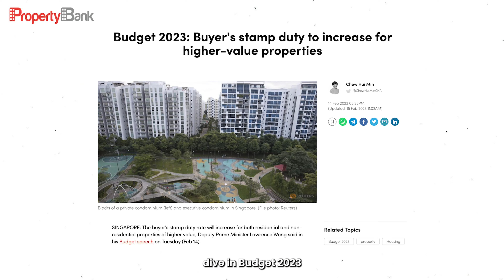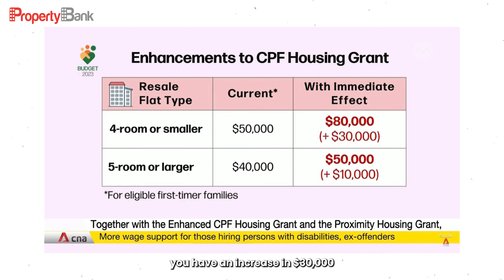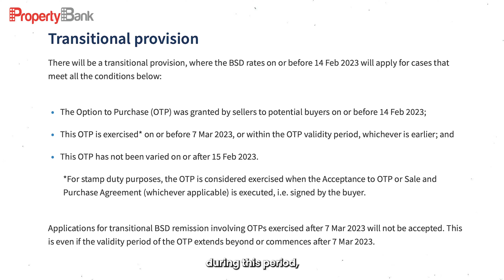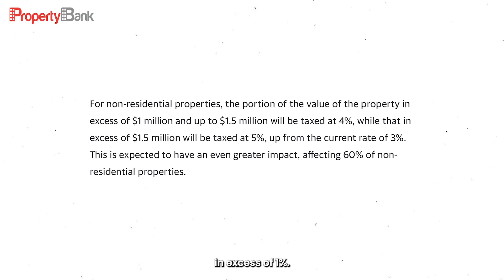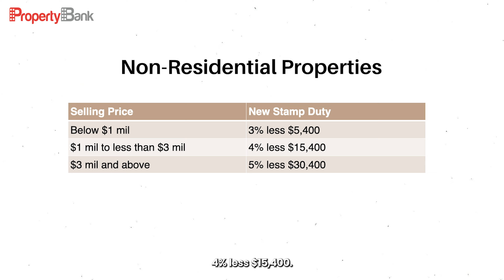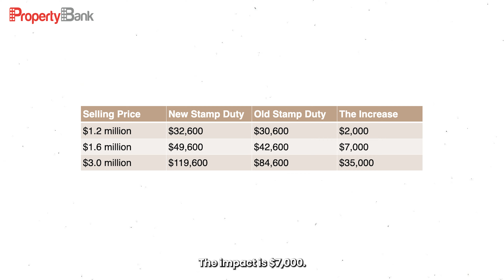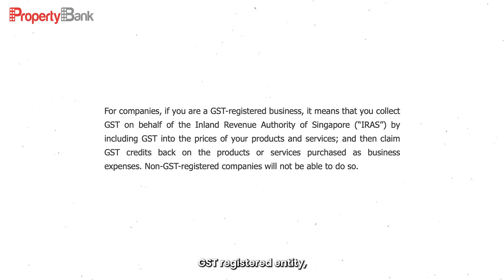Are Commercial, Non-Residential Properties Affected by The Budget 2023 (BSD)?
Today we're discussing the Budget 2023 - the increase in Buyer Stamp Duty (BSD) implemented on the Singapore property market. How does it affect the property market, with particular attention to Non-Residential Properties (Commercial Properties such as Offices and Shops, and Industrial Properties).

Questions you may have: Is it still viable for property investors to continue investing and generate good returns from their property investments? Do you sit on the fence if you are still renting your commercial and industrial properties?

Watch to clear your thoughts as an investor and as an business owner.

For a viewing, click here!